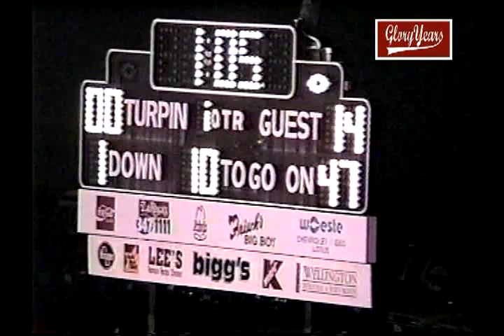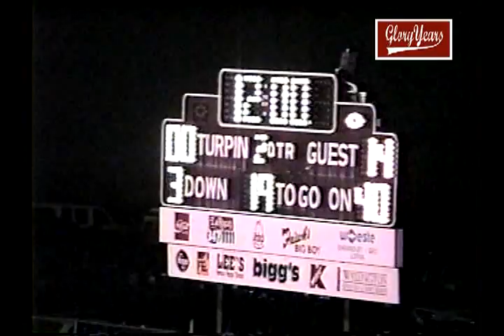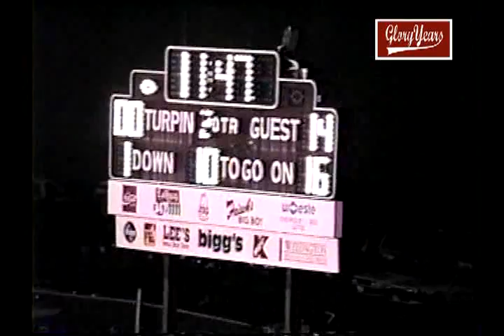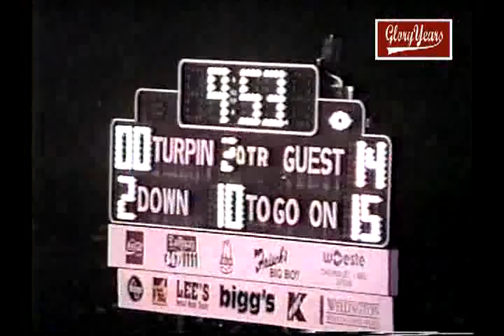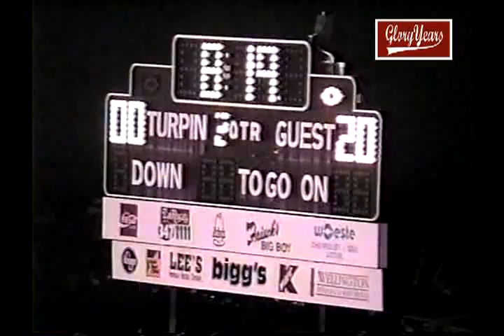Anderson 37 Turpin 0 1997 Football